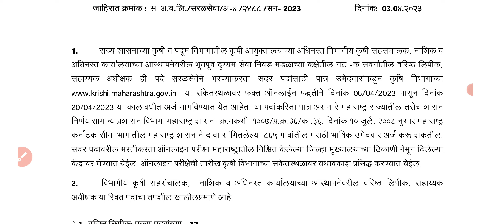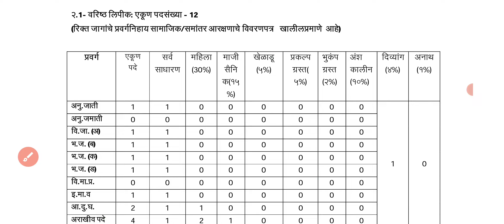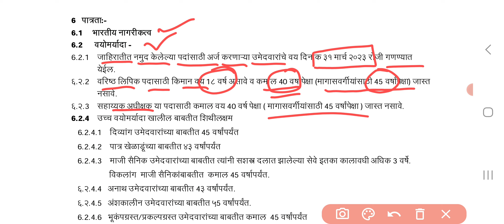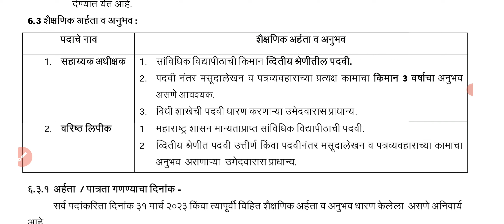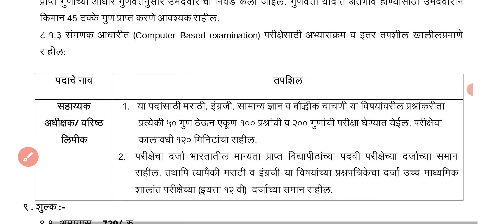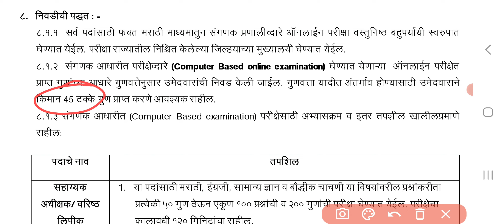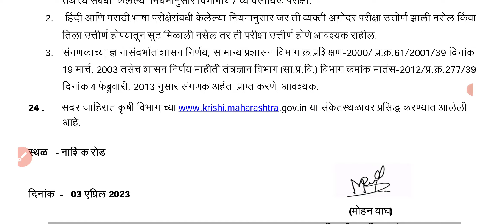नाशिक कृषी विभाग जाहिरात 2023 | nashik krushi vibhag lipik 2023 | agree clerk nashik 2023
या व्हिडिओमध्ये नाशिक कृषी विभागमधील वरिष्ठ लिपिक जाहिरात 2023 याविषयी माहिती देण्यात आली आहे